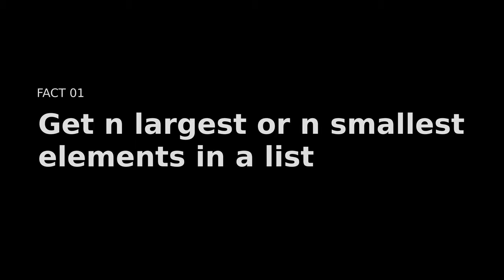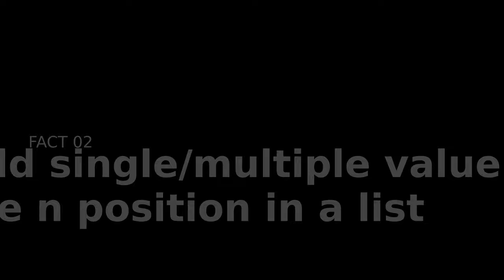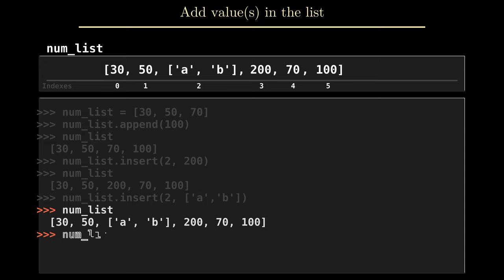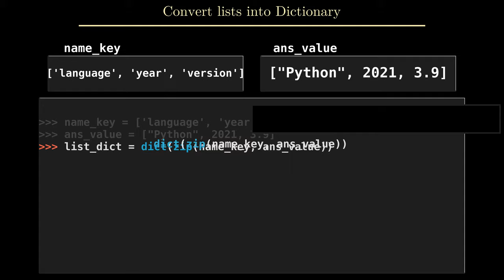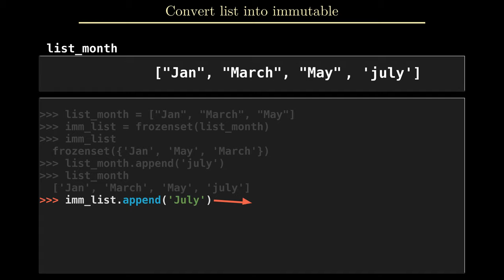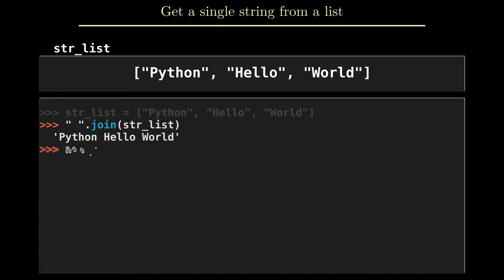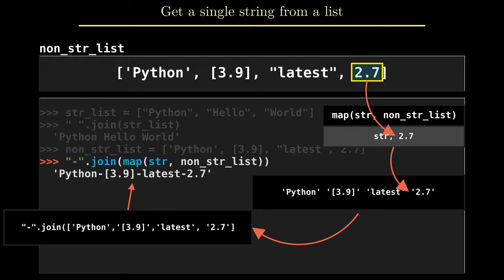5 useful List Tips and Facts in python | Explained with Animation (Manim)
Learn about how to use list efficiently in python codes.
Timeline:
0:05 Get n number of smallest and largest numbers
1:12 Add single/multiple values in list
2:43 Convert list into Dictionary using zip()
3:48 Convert list into immutable
5:01 Create single list from a list